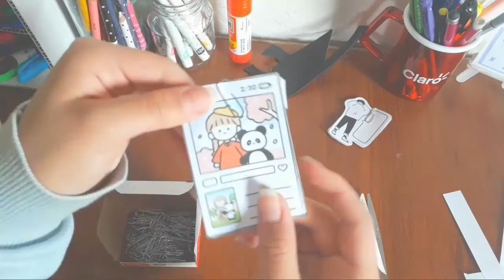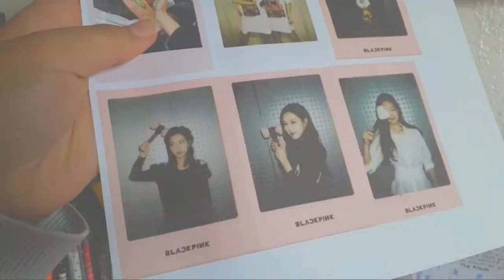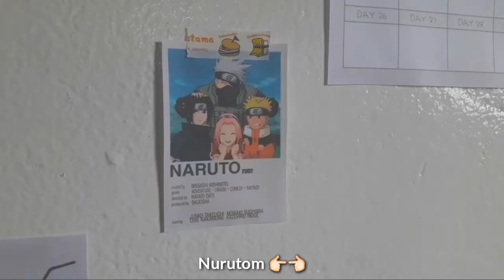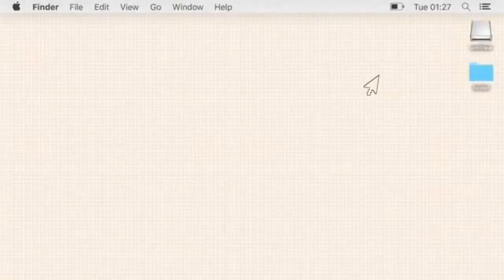☁️recortando y organizando papelería☁️ + chill🍯 // La Valeska♡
Hi🍯🧸,

Hoy les traigo un pequeño video de papelería y organización, me divertí haciendolo, espero les guste, los amo UwU

Espero todos estén muy bien y protegidos en sus casitas 🥰🏘

La musica de este video no es mia, todos los derechos están reservados a sus respectivos autores

The music in this video is not mine, all rights are reserved to their respective authors

La Valeska 🍯